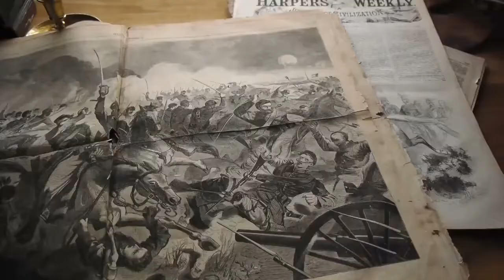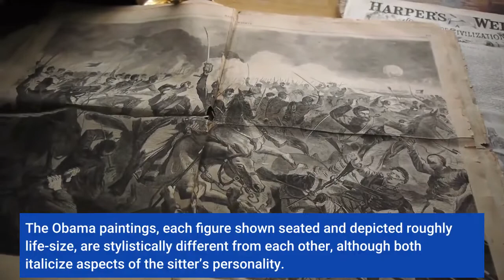Review Obama portraits find good company in L A museum show that signals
Right now, more Black faces grace gallery walls and adorn display pedestals at the Los Angeles County Museum of Art than at any time in the museum’s 56-year history. Maybe more than in all those years combined, but surely at least as many in a single show since 1976, when LACMA celebrated the nation’s bicentennial with the landmark “Two Centuries of Black American Art: 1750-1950. ”The stars are Barack and Michelle Obama, whose portraits were commissioned by the National Portrait Gallery in Washington, D. C., and unveiled to a warm critical reception in February 2018. Now embarked on a national tour to five cities, the paintings — respectively by Kehinde Wiley, 44, and Amy Sherald, 48 — open to the public in L. A. on Sunday. They occupy one wall of a large room, the empty space an indicator of an expectation for sizable crowds of eager viewers. To give the two pictures some context, LACMA has also pulled together “Black American Portraits, ” an exhibition in an adjacent gallery of 140 works by 110 artists, most but not all of them Black. Two-thirds are museum acquisitions and promised gifts, many recent, with the rest on loan from galleries and private collections. They’re hung salon-style, which yields a lively sense of visual conversation among disparate artists. The Obama paintings, each figure shown seated and depicted roughly life-size, are stylistically different from each other, although both italicize aspects of the sitter’s personality. Within a light-blue field, Sherald depicts the former first lady as a paragon of focused elegance. Her skin is gray, as in a black-and-white photograph, the artist’s frequent strategy for asking viewers of a painting to look beyond superficial assumptions about race. Dressed in a long but unstuffy white evening gown, the geometric decorations on its billowing skirt a nod to designs in Modern art, African American quilts and current fashion, she rests her right elbow on her other forearm, draped over a crossed knee. Michelle Obama’s right hand languidly grazes beneath her chin, dangling blue fingernails that add a distinctive note of contemporary color. The pose is at once self-protective, her body shielded, and exquisitely self-contained. The word that comes to mind is fierce. That admirable attitude is bold, unapologetic and intensely present — a perfect fit for the subject. The former president is likewise casual, leaning forward in his chair and propped against arms crossed on his lap. He’s embedded, almost floating (see his shoes hovering above the ground plane), within an abundant topiary background. The hedge of greenery is artfully dotted with flowers not found together in nature. Flowers are tributes long employed in art as nature’s ready symbols for culture’s elaboration on subject matter. Jasmine comes from Obama’s birthplace in Hawaii. African blue lilies identify Kenya, his father’s homeland. Chrysanthemums, the official flower of Chicago, where his public life began, are abundant.